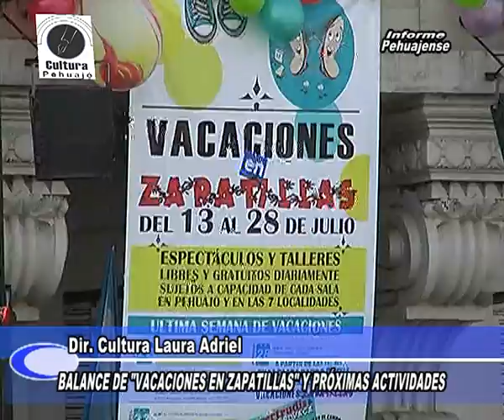Balance de Vacaciones en Zapatillas